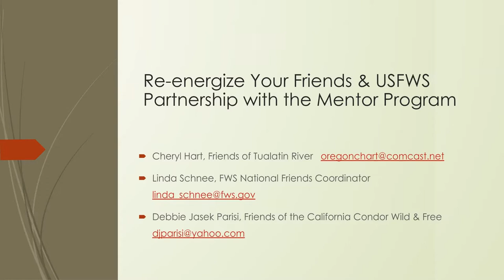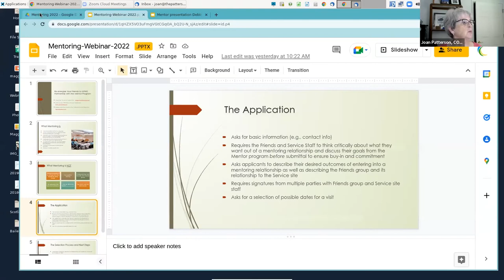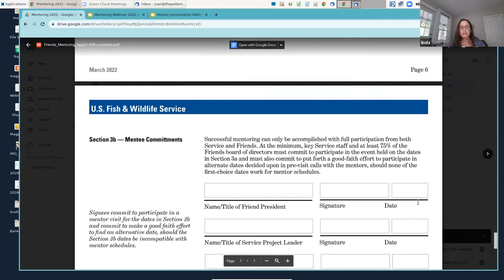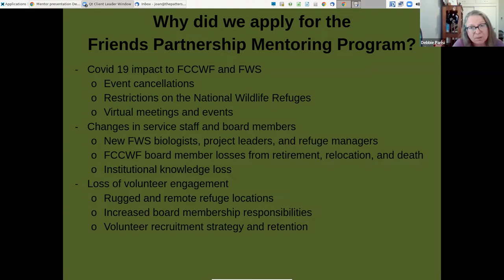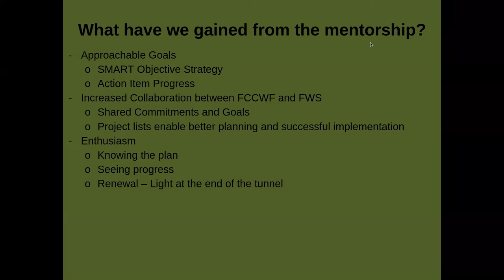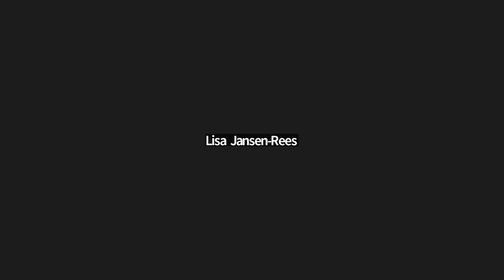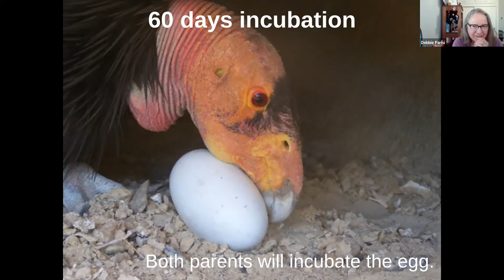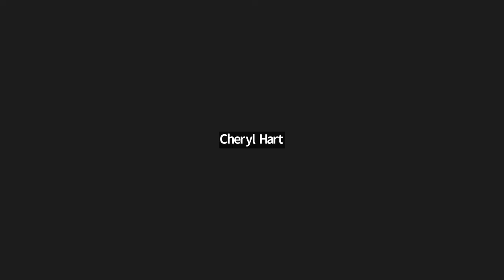Refuge Friends Webinar— Re-energize Your Friends & USFWS Partnerships With The Mentor Program